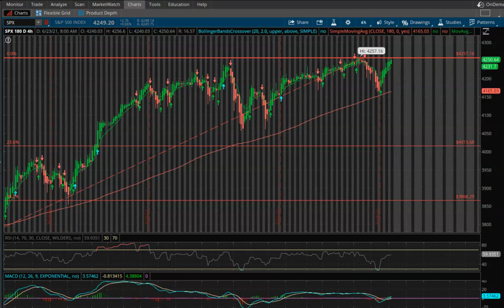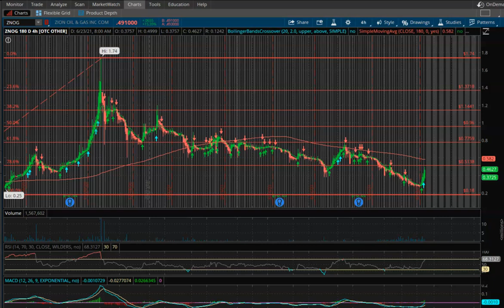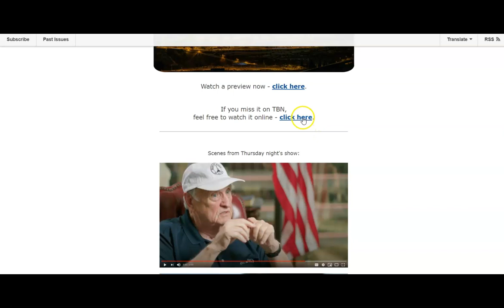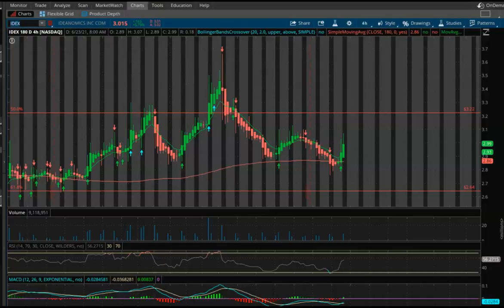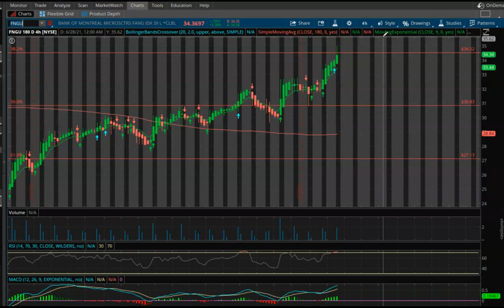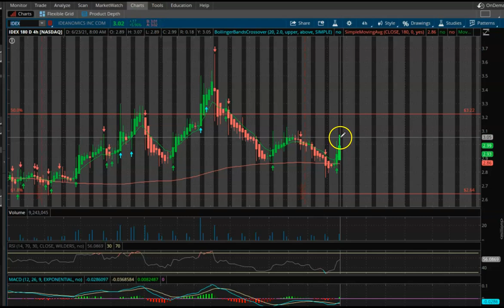Stock Market Mid Week Update - | ZNOG | TELL | FNGU | IDEX | - Buy, Sell or Hold???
In this video, I provide a mid week update on the market conditions, as well as an update on our current plays for the week including: Zion Oil & Gas (ZNOG), FNGU, Tellurian (TELL) and Ideanomincs (IDEX).